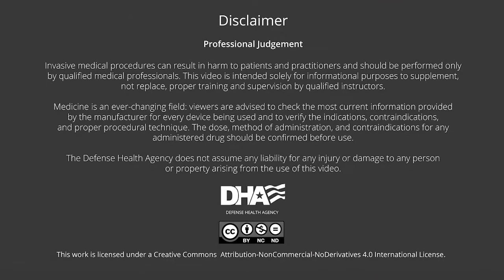CAT Self-Application (Routed)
Self-application of the Combat Application Tourniquet (CAT) for massive hemorrhage on extremities.

Check out the new TCCC training support materials or the mobile app "Deployed Medicine"